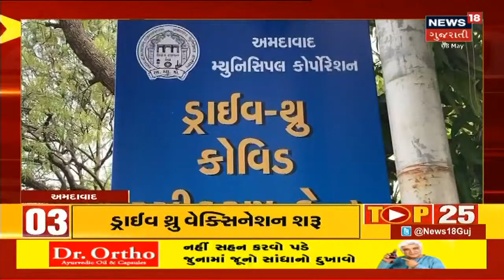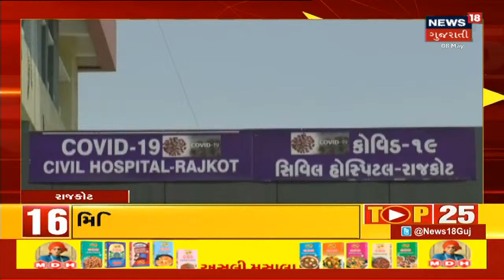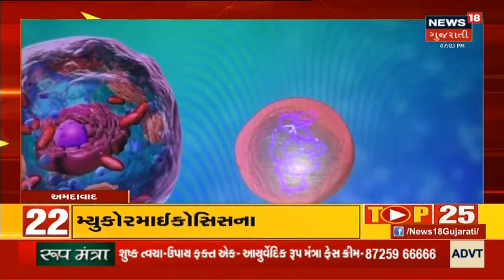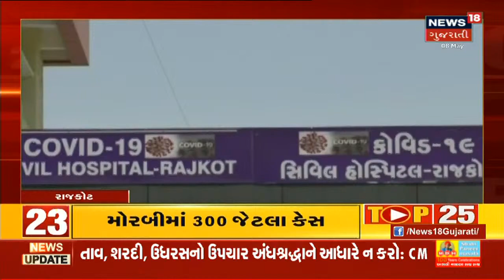રાજ્યમાં હાલ Lockdown ની શક્યતા નહિ : CM Vijay Rupani | News18 Gujarati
1- રાજ્યમાં હાલ Lockdown ની શક્યતા નહિ : CM
2- ગામડાઓને કોરોનાથી બચાવવા મુખ્યમંત્રી ગામડાઓની મુલાકાતે
3- Ahmedabad માં Drive-thru Vaccination શરુ